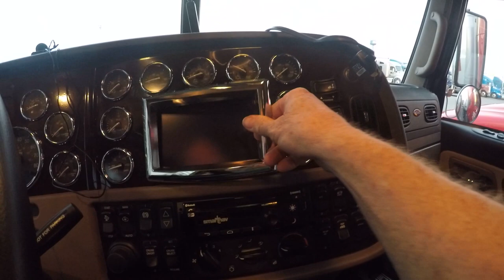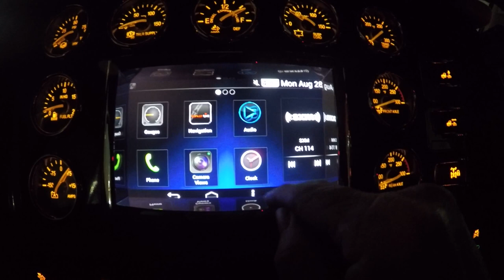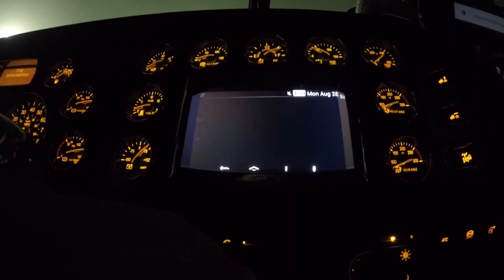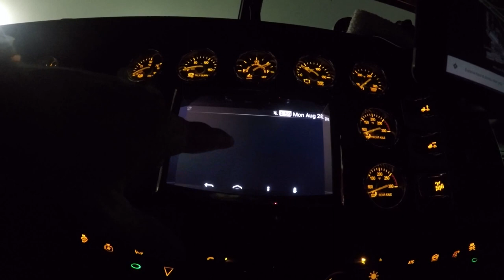Nebraska and Iowa, I visit the Worlds largest truck stop, ( vlog # 62 )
trying my best to get caught up, hang in there